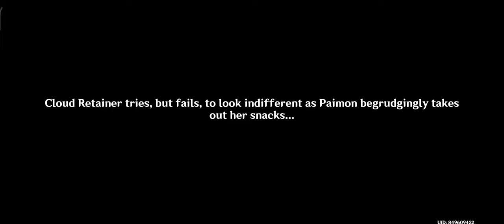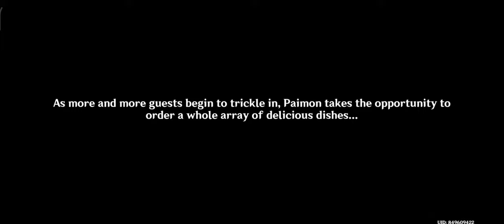Genshin Impact 4.4 Full Story Quest 『A Thousand Moonlit Miles』 JP Dub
Genshin Impactu 4.4 Grus Serena Chapter: Act I